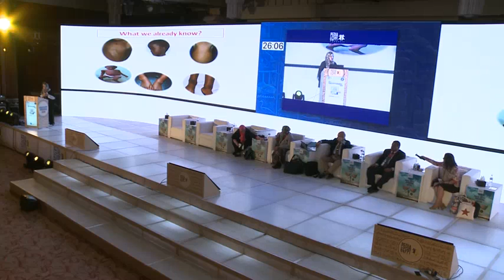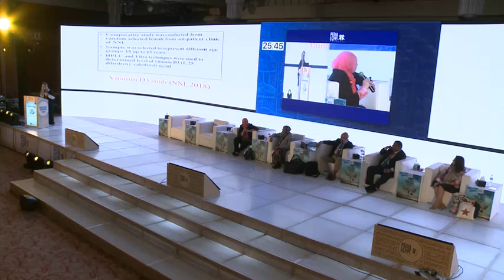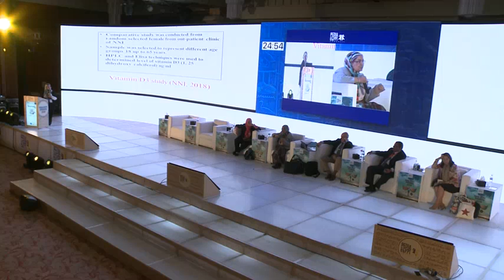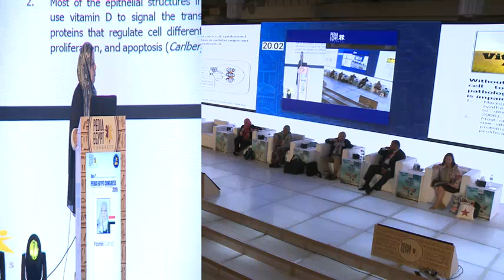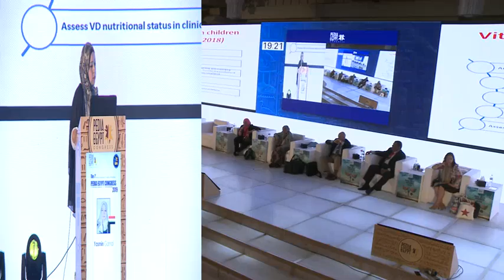Lectures PEDIA EGYPT 2019 CONGRESS- Day 3 - 005